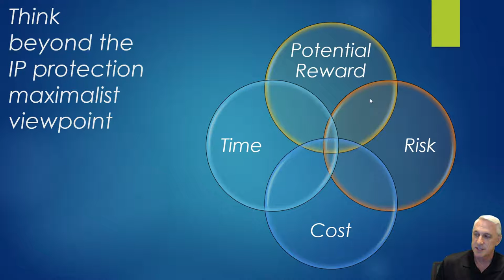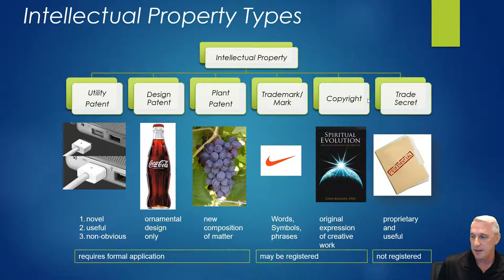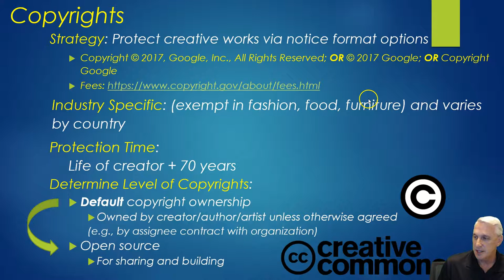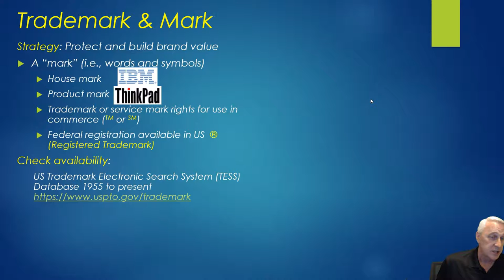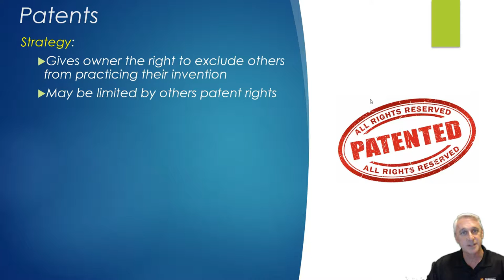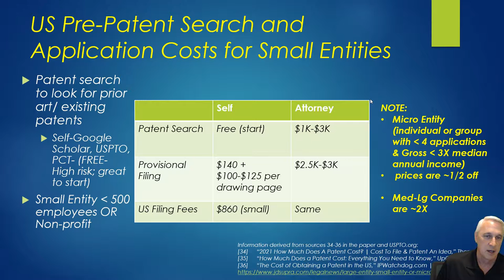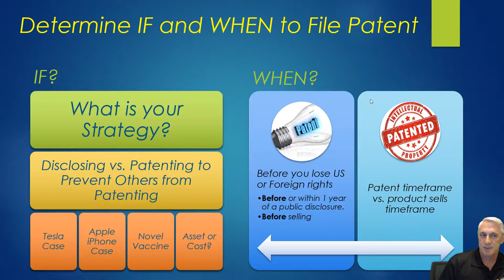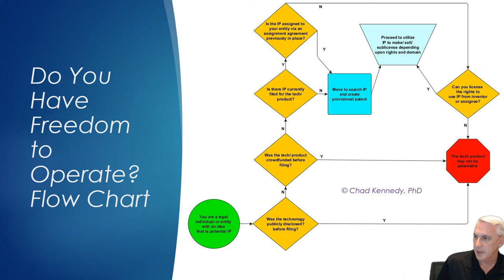To File or Not to File IP is Not the Only Question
Looking at the question of IP filing from an entrepreneurship viewpoint vs. an academic viewpoint. When and where should you file for IP? What are the costs to file the various forms of IP? What are some strategies to help you determine what to file and what is the protection time vs. the cost?